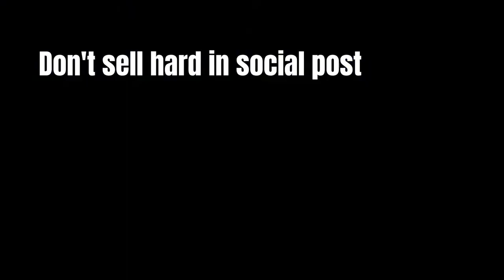SOUNDBITE: Don't sell hard in social post With Holly Jochims.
SOUNDBITE: Don't sell hard in social posts With Holly Jochims.

Soundbite is a new segment created and produced by Rock the Stage Media and are short soundbite clips from a featured guest of HOW TO ROCK THE STAGE SHOW.

In this SOUNDBITE Holly Jochims, Founder of StartPouint Media Group, share insights on how to sell with social media without selling hard.

This SOUNDBITE Is from Holly's appearance on How to Rock the Stage Show on August 10th, 2022.

Rich is the CEO & Founder of Rock the Stage Media. Rich coaches and equips executives, leaders, and influencers to rock the stage by learning savvy media-rich skills while hosting unforgettable events and shows.

How to Rock the Stage Show is recorded live every Wednesday evening from 7-8 pm EST.  Register to attend a show and be a part of our virtual audience.